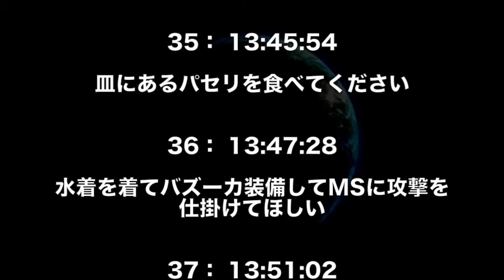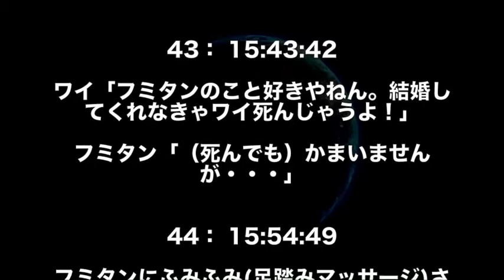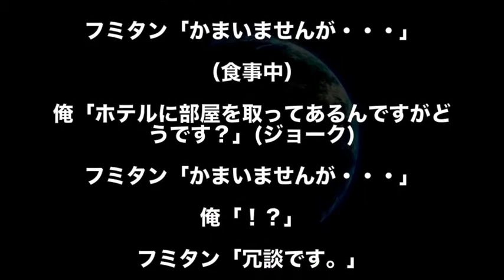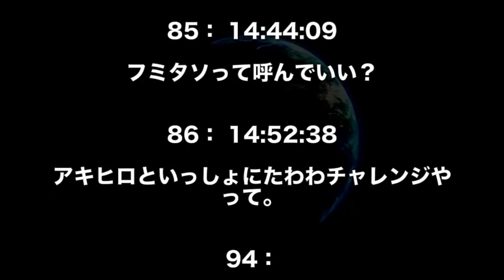【ガンダム】フミタンがギリギリ許してくれそうなラインのお願い事はなに？（鉄血のオルフェンズ考察）